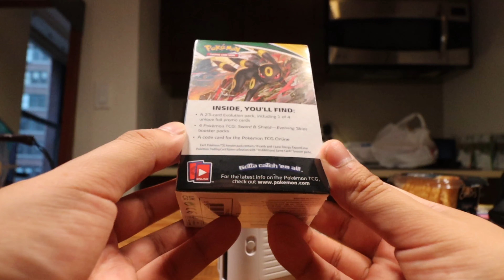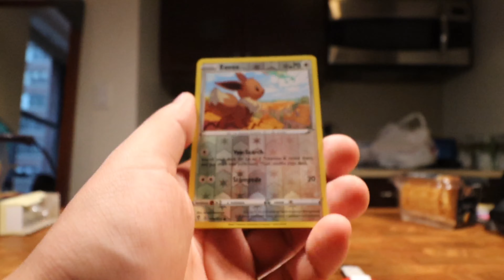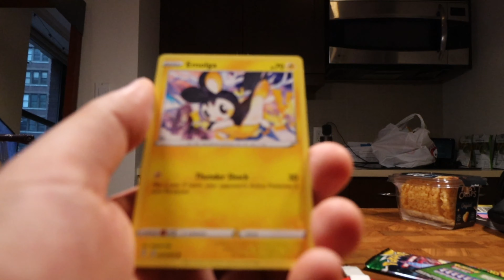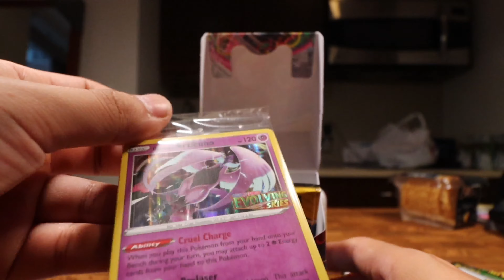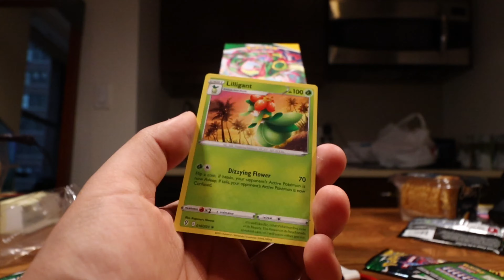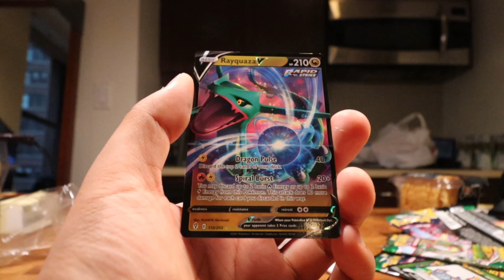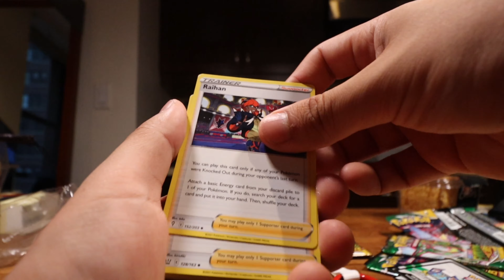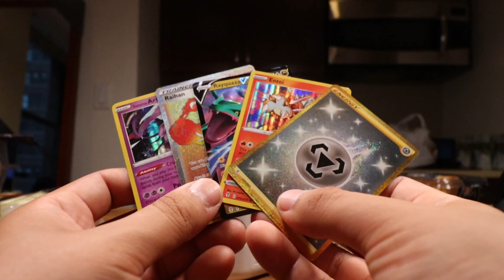Pokémon Evolving Skies Presales Comes to NYC!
DRAFTKINGS Get up to (10) 100% Profit Boosts with your $25+ deposit!